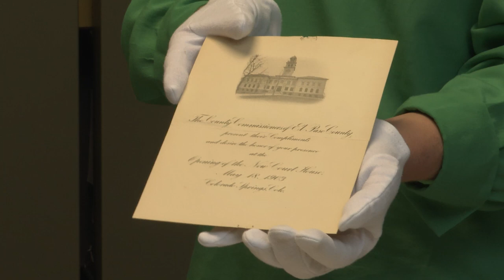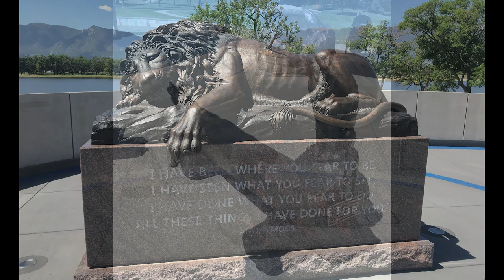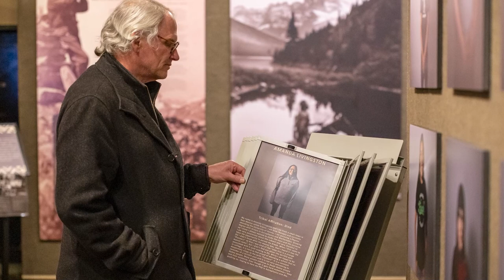Gift of History 2021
On the 25th Anniversary of the founding of Colorado Springs, a group of passionate individuals came together to create the El Paso County Pioneers Association. For 125 years, the CSPM has been collecting, sharing and preserving the history of the Pikes Peak Region. Your donation today will continue to support the museum for another 125 years.

Every year, the Colorado Springs Pioneers Museum (CSPM) hosts its annual fundraising event to support the Museum's exhibits, educational programming and preservation of its object and archival collection.

Join us in celebrating with an online event on Thursday, August 26 at 4:00 p.m. We will share the past, present and future of the CSPM on Facebook and YouTube.